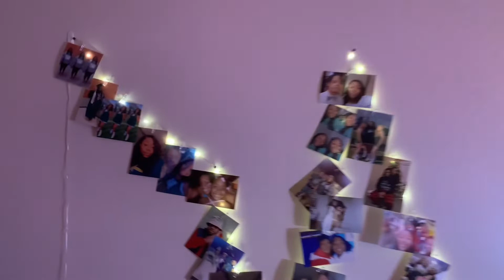Move in day @ Meridian Community College- VLOG💚🦅